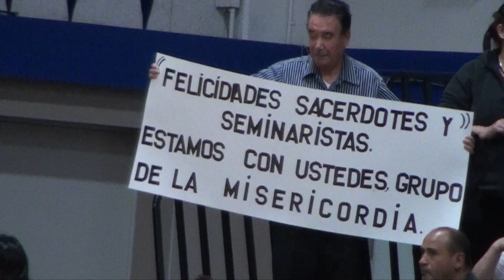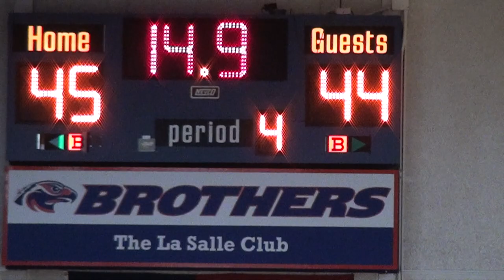Priests vs Seminarians 2018 - Diocese of Sacramento CA.